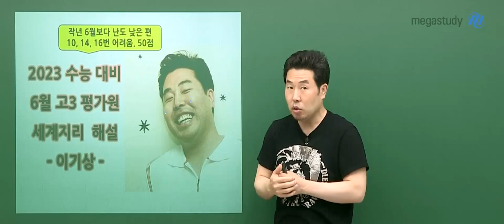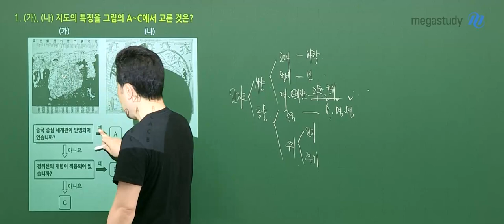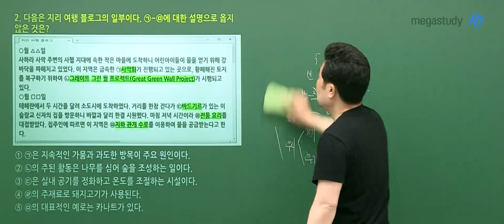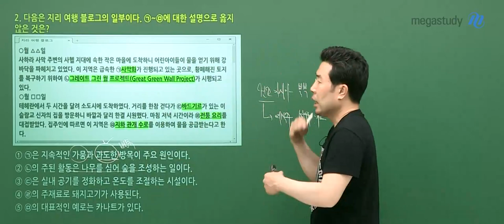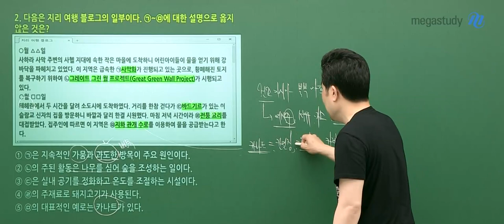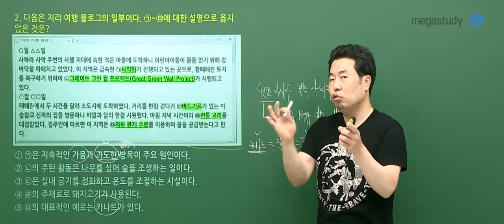[메가스터디] 지리 이기상 쌤 - 2023학년도 6월 모평 고3 세계지리 해설강의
이기상 선생님의 2023학년도 6월 모평 고3 세계지리 해설강의가 업로드 되었습니다.

- 지리 이기상 선생님에 대해 자세히 알고싶다면?